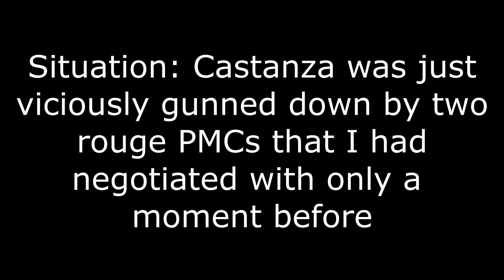My best VOIP interaction in Escape from Tarkov yet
Long live 12.12